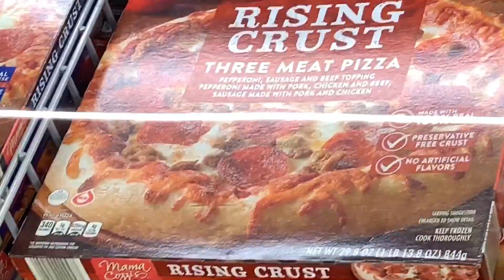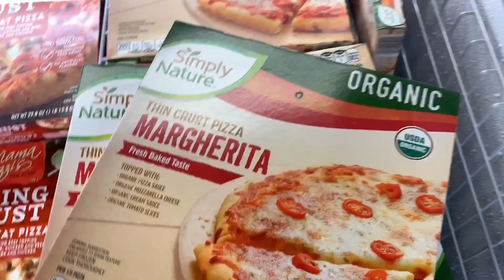First month newborn update! OUR FIRST MONTH WITH AYLA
Our first month newborn update and now we work together as a team! We really wanted to share this with you guys because life had changed ALOT! Ayla is growing so fast and we can’t believe our eyes!